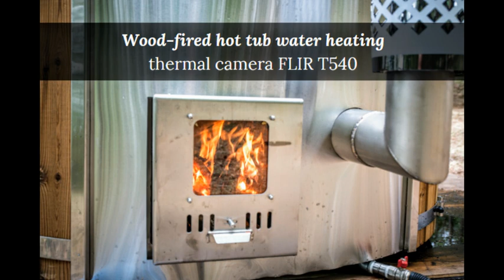Wood-fired hot tub water heating - thermal camera FLIR T540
A little experiment showing how TimberIN hot tub heating process looks with thermal camera FLIR T540